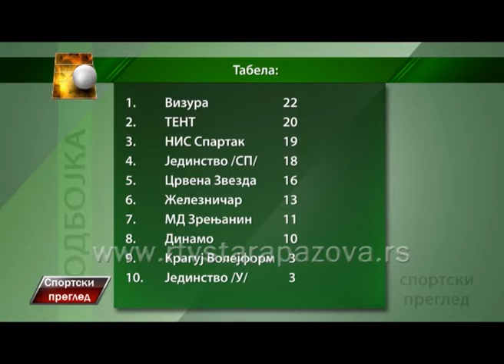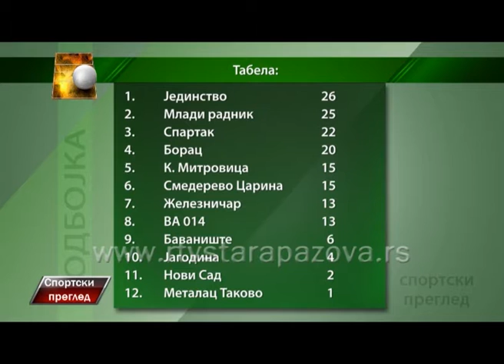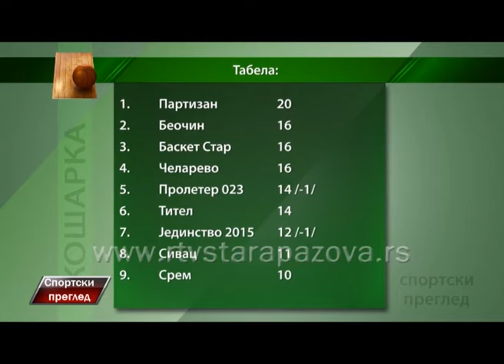Sportski pregled 14 12 2015